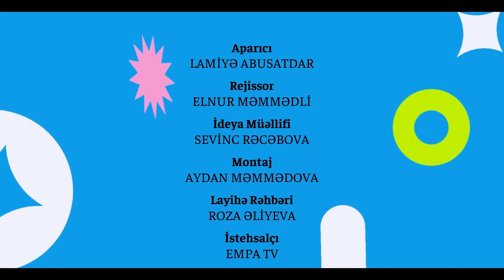Nağıl Otağı Lamiyə Əbusətdar, Surdopedaqoq Ayan İmanova